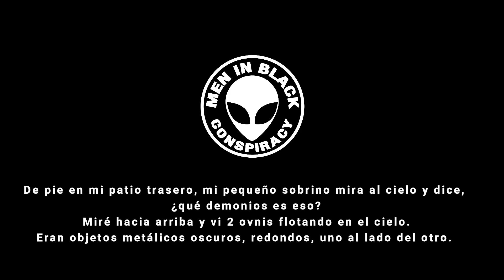UFOs FLY OVER PLANE IN LOS ANGELES!! : Alien madness on the air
Description of Sighting Report - MUFON Case 119255
Standing in my back yard, my little nephew looks into the sky and was like, what in the world is that. I looked up and saw 2 UFOs hovering in the sky.

They were side by side, round, dark metallic objects. I immediately took my phone out, which is an iPhone 12 Pro Max, and recorded 8 total minutes of these objects in 4k video in a total of 3 videos.

The video quality is exceptionally good but the objects were still far away and at times looked blurry almost looking like they were trying to cloak or disappear in a way.

At first they were close by and then moved a ways apart and then back close together before heading west towards Fort Polk military base. During the event, a passenger jet flew right underneath the two UFOs.

In the video you can clearly tell these things aren’t jets or planes or drones or anything like that. I’ve seen things like this plenty of times before in my life. I instantly knew what this was or have some kind of idea what it isn’t. They definitely weren’t stars because of the time of day. They weren’t satellites or drones. I’ve seen like 40 to 50 starlink satellites in a row before just like the video that y’all have up.

I have a star and satellite tracker app on my phone and nothing showed up on my app. Also, I served 6 years in the Army and 18 months in combat in Sadr City, Baghdad, Iraq 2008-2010.

I know what drones look and sound like. The event happened at 4:45 pm a day after daylight savings time changed. The objects at points were glowing bright in the sky almost like stars. The sun was just starting to go down, so I’m sure the objects were some kind of dark metallic reflective metal because the sun was reflecting off of them.

 That’s the only reason we saw them was because of how bright they were shinning. Other than that, they just looked like black balls hovering in the sky.

They looked to be rotating at times. I’ve seen things like this in the sky before. I’ve seen triangles flying faster than anything I’ve ever seen in my life twice within a 2 week period.

My first experience witnessing UFOs was in 2006 just getting out of basic training and AIT for the Army. I was at my moms in the same city as I am in now. It was 9:45pm and there was an F-18 fighter jet circling my neighborhood.

It was so loud that it was rattling the pictures on the walls. I walked outside to see all of my neighbors standing outside staring up at the sky watching this jet fly in circles.

My mom walked outside and as soon as she did, the F-18 flew in the center of the circle towards what appeared to be two bright glowing stars at the time. When the jet got closer the 2 stars took off from a dead standstill.

You could clearly tell that these glowing starlike objects weren’t planes or anything else of that nature. The object on the right side appeared to fly upwards into outer space and disappeared and the other object flew West then SW and the F-18 chased it until we couldn’t see it anymore.

 I had never seen anything take off from a dead standstill and fly faster than a fighter jet. Every hair on my body stood straight up and at that moment in time, I quickly realized, we are not alone in this universe.

That moment changed my life. Since then, I keep my eyes in the sky and I have witnessed several things that are unexplainable.

I always try to logically explain things or debunk things before assuming it’s UFO or UAP. The 3 videos are in order as to what we saw. The 1st video is 0:14 seconds then the 2nd video is 4:17 and the 3rd is 3:21. The 2nd video (4:17) is the one where the jet flys underneath these 2 objects @ 1:16. I’ve zoomed in and have taken a few screen shots which I will post also.

Nothing really crazy happens in the videos. It’s just something unexplainable and I would love to know what exactly they are and what are they doing here. I try to keep an open mind about everything because there’s so much out there that we as humans have no earthly idea about. We assume things but in all reality, we actually don’t know. Enlightenment would be nice.